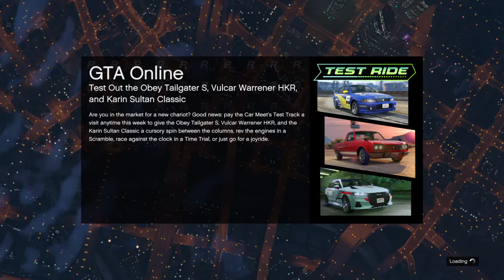Playing double down tryhard girl kill the lobby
I report that tryhard girl